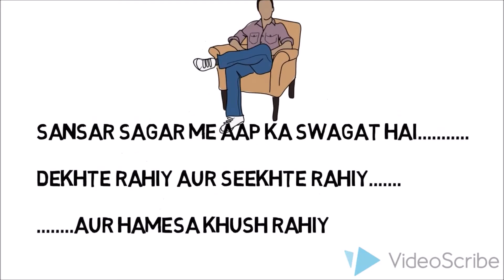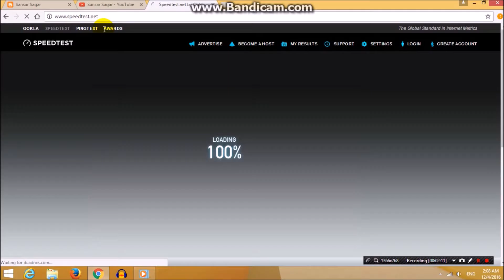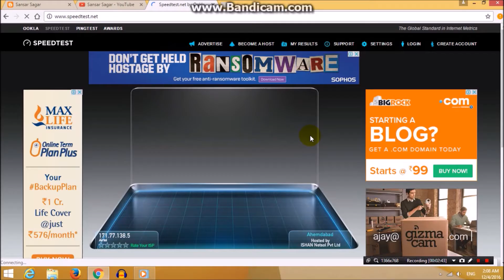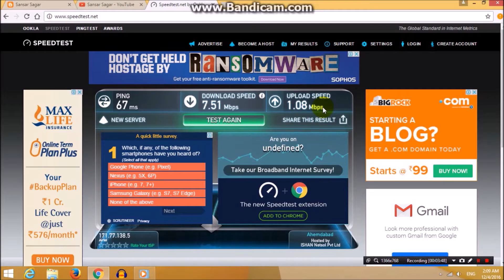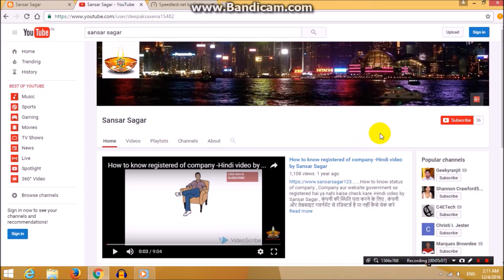जानिये अपने इन्टरनेट की स्पीड को कैसे चेक करे , How to test internet speed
Image source - Other
Music source - Other